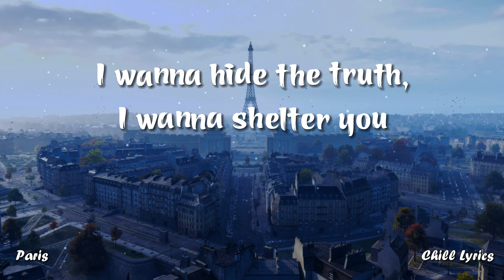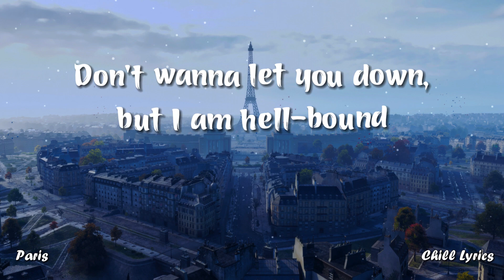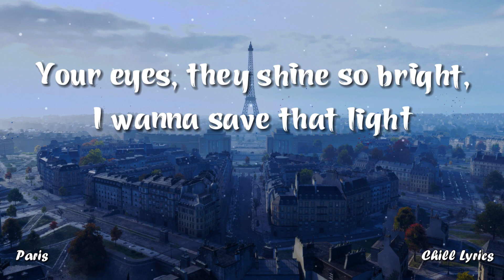Imagine Dragons - Demons(Lyrics) - Chill Lyrics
This video is created for everyone to enjoy music in the most intuitive way, easy to listen to, and read attractive lyrics.
And especially discover more new and beautiful places in the world!

🎹Lyrics:
[Verse 1]

Image: Pixabay.com